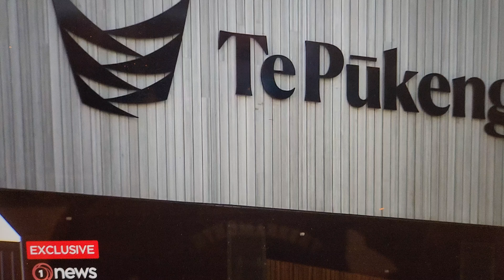Immigration New Zealand delay in processing international student visas is creating losses of $30M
More than 1000 international students were prevented from beginning their studies at the Government's mega-polytechnic Te Pūkenga due to visa processing delays.

Problems affecting the intake of students in the first semester have also left the troubled institution losing out on tens of millions it could have collected in fees.

Figures obtained by 1News reveal that while international student enrolments were up by 71% this year, with just over 2070 applications, slow visa processing meant 1400 learners were unable to start their courses in semester one.

Tertiary Education Minister Penny Simmonds said she was disappointed in the delays.

Simmonds has been working to unwind the previous government's move to establish Te Pūkenga, which involved amalgamating 16 institutions into just one.

"Te Pūkenga have estimated that that cost them about $30 million for the year and that's disappointing because they're under financial pressure," she said. - This is as per news covered by Onenews